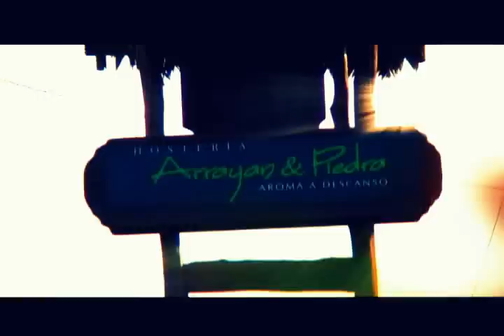Arrayan y Piedra001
Aroma a Descanso001